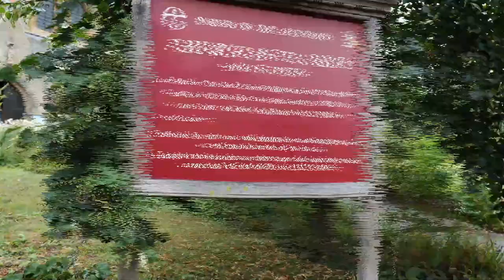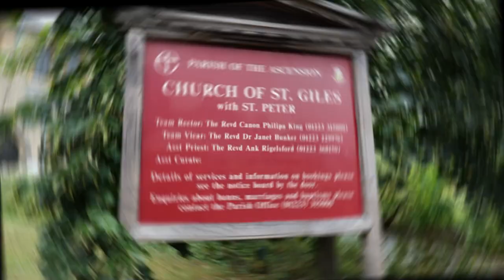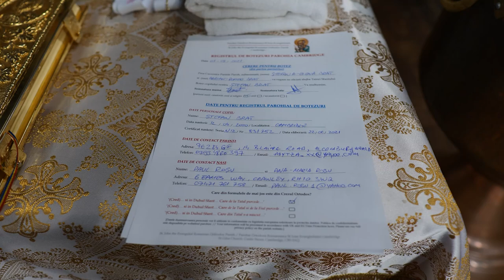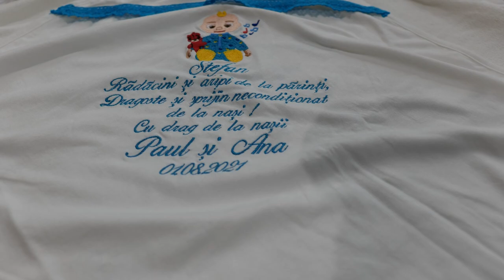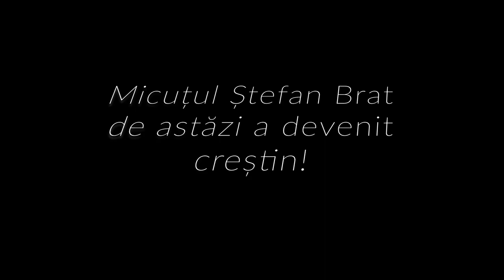Ștefan Brat - botez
ȘTEFAN BRAT - 01 / 08 / 2021